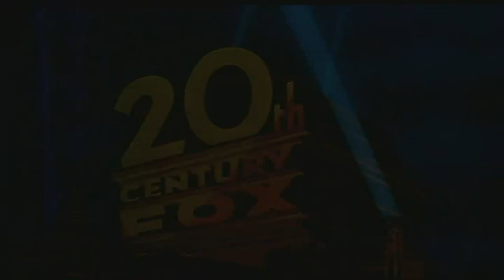The King Of Comedy Official Trailer HD - Robert De Niro (1982)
Director: Martin Scorsese
Executive Producers: Robert Greenhut
Produced by: Arnon Milchan
Writers: Paul D. Zimmerman

Starring:
Robert De Niro
Jerry Lewis
Diahnne Abbott